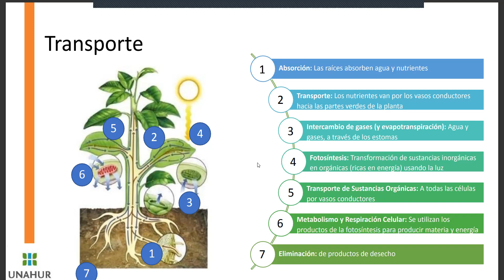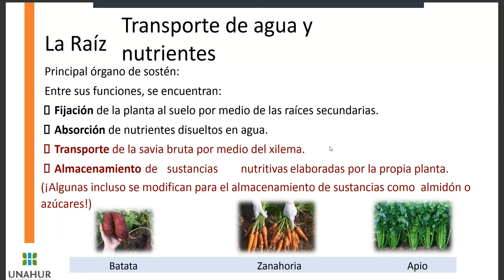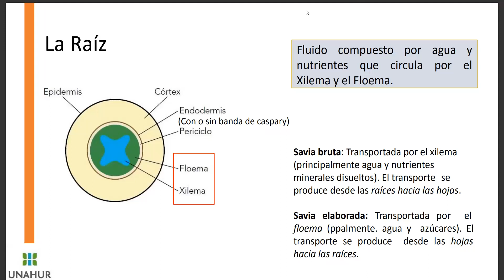Clase 11 (Parte 2)